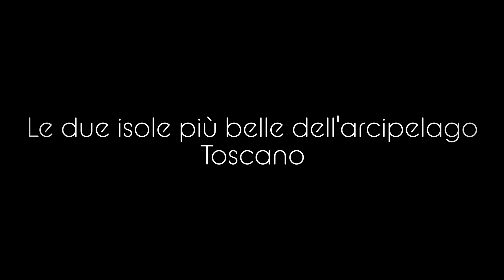Weekend ad Isola del Giglio e Giannutri